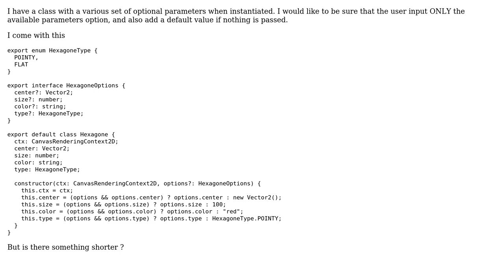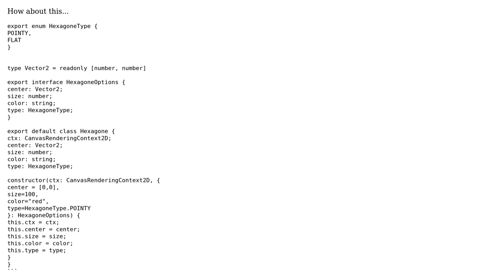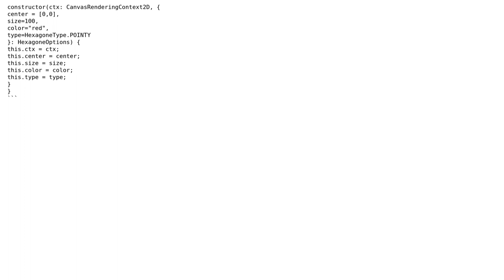Code Review: Is there a better way to assign constructor parameter in Typescript? (2 Solutions!!)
Code Review: Is there a better way to assign constructor parameter in Typescript?

With thanks & praise to God, and with thanks to the many people who have made this project possible! | Content (except music & images) licensed under CC BY-SA | Music | Images & others | With thanks to user slepic user cefn user Bobby and the Stack Exchange Network Trademarks are property of their respective owners. You are responsible for your own actions.